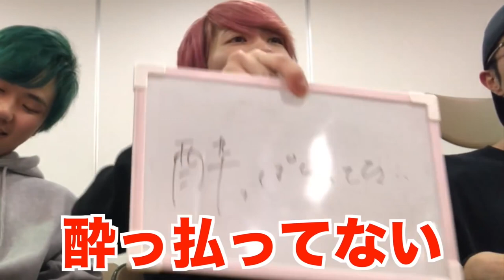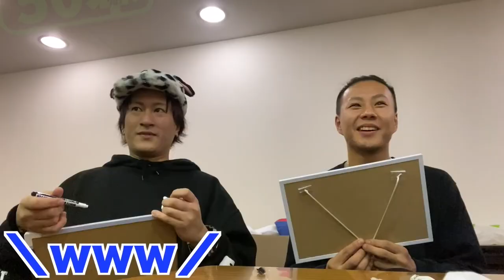DJ銀太 大喜利企画中に中町JPにガチギレ【Repezen Foxx｜レペゼンフォックス 】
レペゼンフォックスの切り抜き動画を毎日投稿！
サムライのごとく切り抜いていきます！

Repezen Foxx・元レペゼン地球を応援しています！